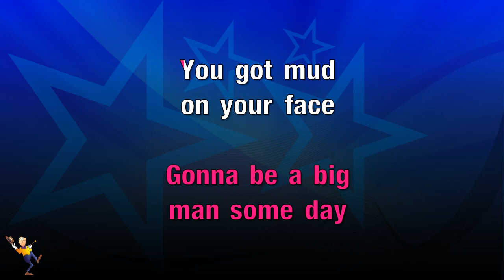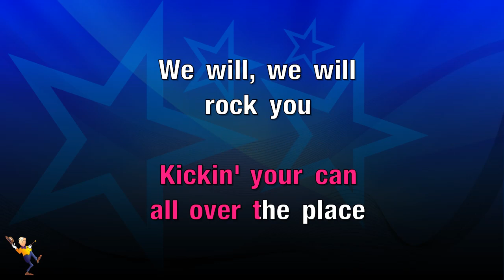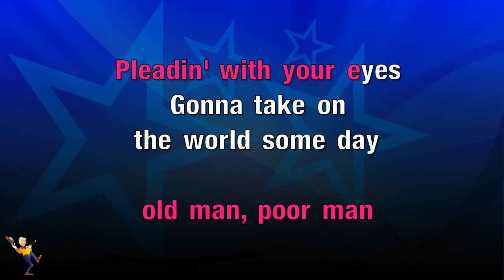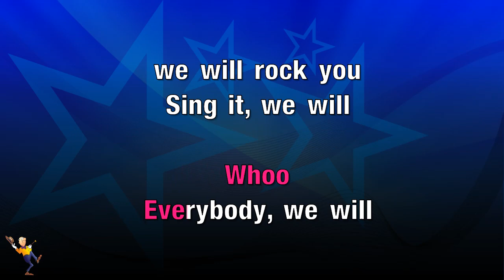We Will Rock You - Special Kids Version (KARAOKE)